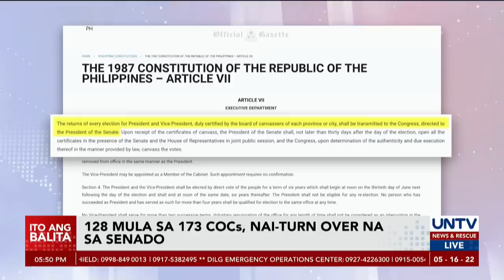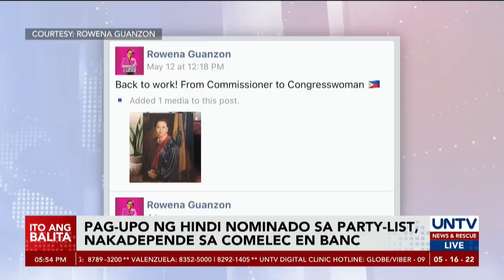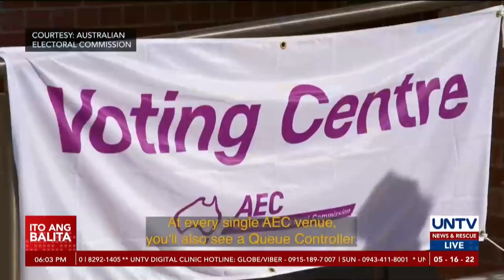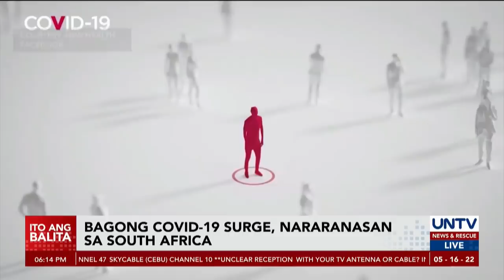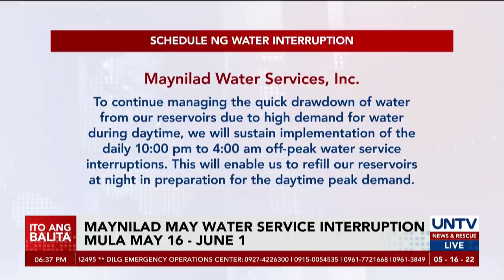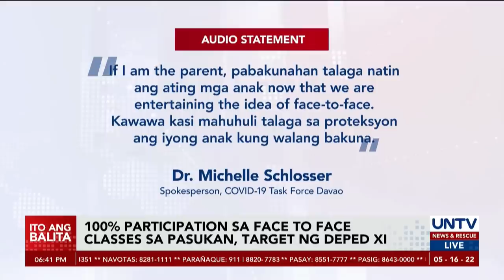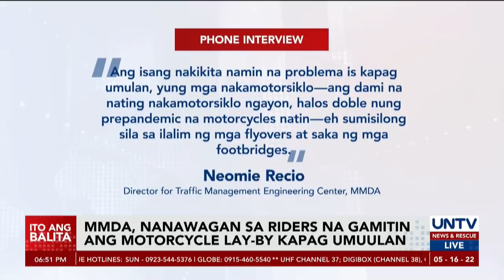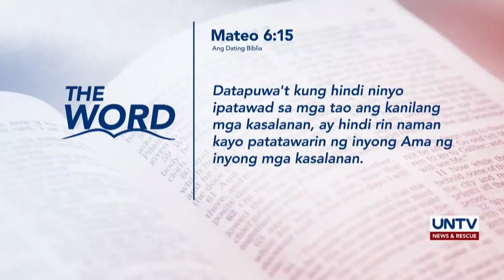UNTV: Ito Ang Balita | May 16, 2022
- Pag-upo sa puwesto ng isang hindi naman nominado bilang party-list representative, depende sa pasya ng COMELEC en banc
- Mga maliliit na negosyo, maaaring mag-apply ng exemption sa pagpapatupad ng wage increase
- Gymnast Carlos Yulo, may 4 gold medals na; Merwin Tan, wagi rin sa bowling sa 31ST SEA Games